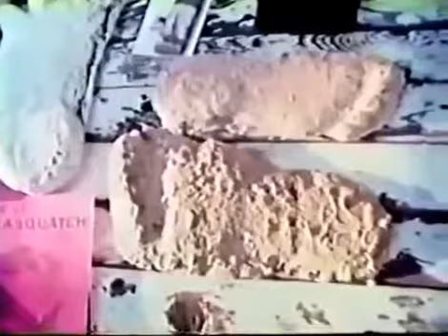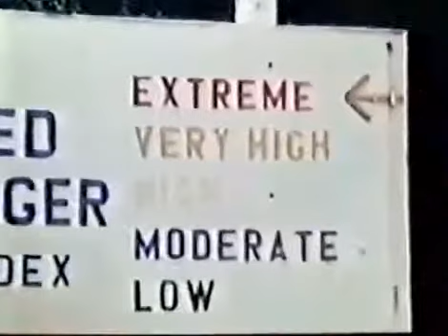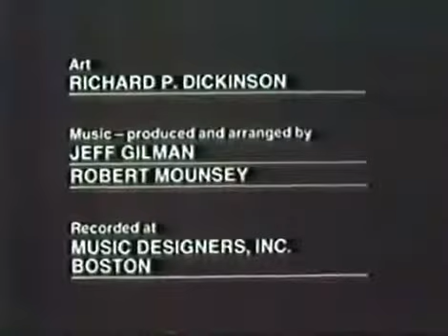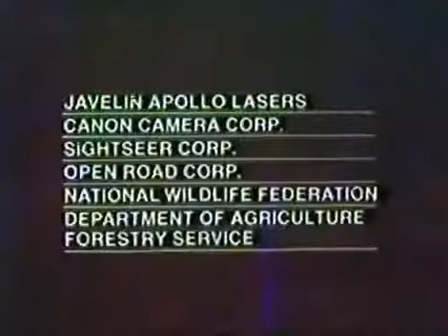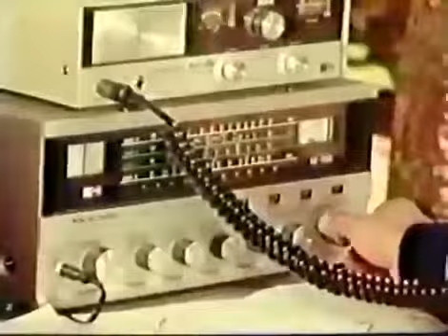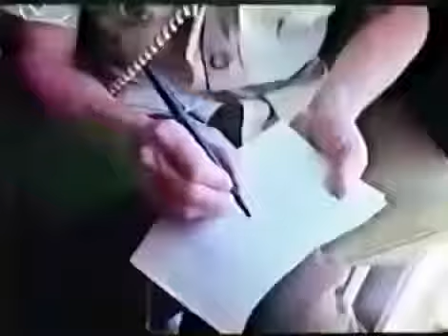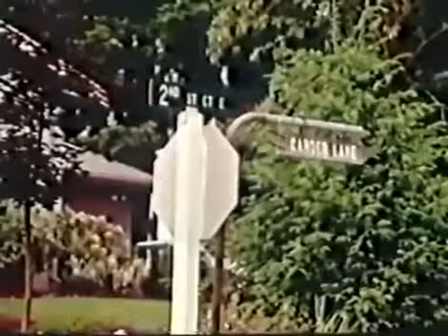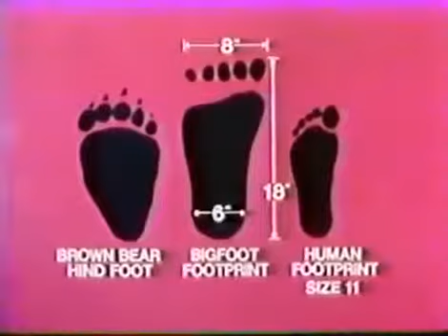BIGFOOT: Man Or Beast?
Robert Morgan leads an expedition into the Mt. St. Helen's wilderness in search of the elusive Bigfoot.. 1972. Rene Dahinden, John Green, Grover Krantz .

Robert Morgan leads an expedition into the Mt. St. Helen's wilderness in search of the elusive Bigfoot. Includes encounters from Fred Beck, Albert Ostman, .

Here is the 70's classic Bigfoot Man or Beast. Staying up late on the weekend to be scared by a cheesy movie was what growing up in the late 70's or early 80's .